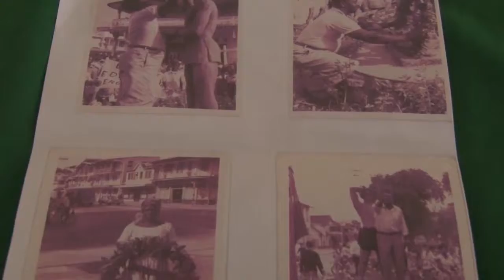28 10 2019 Nazaten Berg en Dal wil de plantage weer in eigen boezem